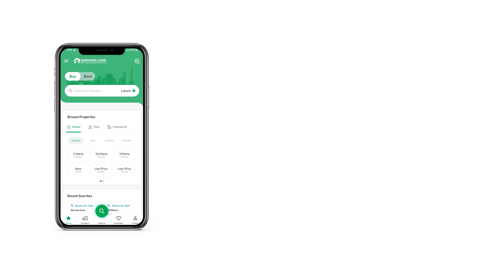1.1 MARLA SHOP FOR SALE IN DHA ISLAMABAD